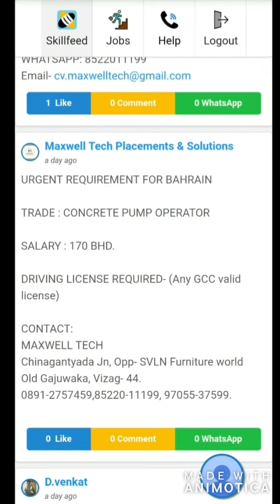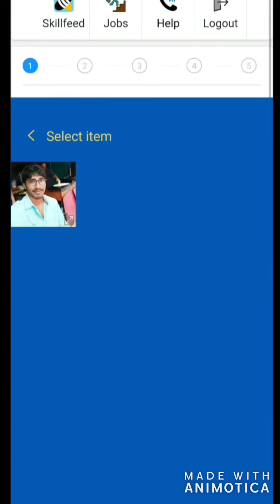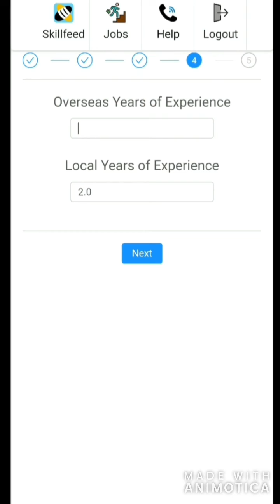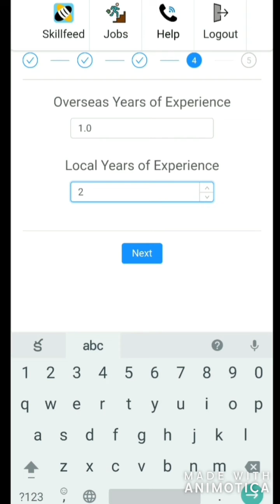Skillbee profile update_Step by Step guide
A step by step guide about skillbee profile creation in telugu for all Andhra users.

ప్రొఫైల్‌ను ఎలా అప్‌డేట్ చేయాలో తెలుగు వినియోగదారుల కోసం ఒక గైడ్